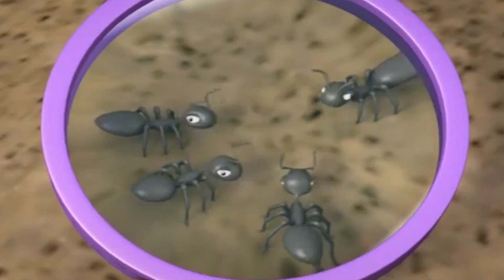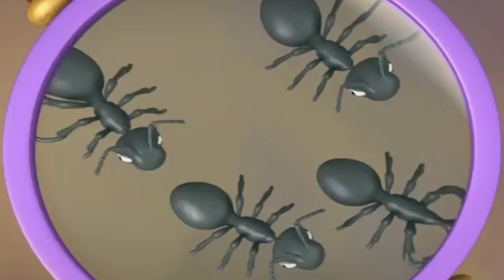Guess With Jess | Who Wants To Live In Baa's Meadow? | English Full Episode | Funny Videos For Kids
Guess With Jess | Who wants to live in Baa's Meadow? | English Full Episode | Funny Cartoon For Kids
When Billie leaves the meadow to find her lost magnifying glass, Baa is lonely.

🐾  Guess With Jess More HERE 🐾

Viewers may remember Jess the Cat from "Postman Pat" but now the black-and-white animal is the star of his own show. At the beginning of each episode, Jess comes across a big question that he investigates with help from viewers and his friends, which include Willow, a pony that acts as a wise motherly figure to the cat, and Billie, a mouse that carries a magnifying glass and binoculars to further investigate the question. Throughout their adventures, Jess and friends learn about the world around them.

Meet Jess And His Friends

Jess – the protagonist and host of the series. He is a young, talking black and white cat with green eyes, from the BBC series Postman Pat. He is voiced by Charlie George.
Willow – a brown and white horse wearing a sunhat. The largest of all the characters, she acts as a wise mother figure to Jess. Willow shares the stable with the puppies, Joey and Jinx. She is voiced by Miranda Montague.
Mimi – a pink and white rabbit who is Jess' best friend. She lives in her hutch and enjoys all things arts and crafts. She is voiced by Jo Wyatt.
Baa – a sheep with a blue beanie and a blue and white scarf. He always hangs out with Billie, who both live up in buttercup meadow. Baa tends to be afraid of more things than the others and particularly hates getting wet because the water stays in his wool a long time, making him cold and miserable and also makes his wool heavy. He is voiced by Bailey Pepper.
Billie – a fieldmouse. She is often seen with Baa and rides around on his hat, since Baa can get places faster than she can. She carries a magnifying glass and a set of binoculars so she can investigate the "big question" further. She is voiced by Maria Darling.
Horace – a frog who wears large glasses and lives at the pond. He loves making music and instruments out of natural found objects. He is voiced by Daniel Anthony.
Joey and Jinx – two twin brother and sister puppies. Joey (the boy) wears a blue collar with a bone shaped dog tag and Jinx (Joey's sister) wears a pink collar with a flower shaped dog tag and a flower in her hair. They both love to run about the farm, rolling about in the mud and jumping over puddles. They are voiced by Kyle Stanger and Eleanor Webster.
A host of minor characters - such as Sammy Snail, Brown Bird, Kevin the fish, etc.
Joseph - a chef boy, appears in episodes with questions regarding food or cooking